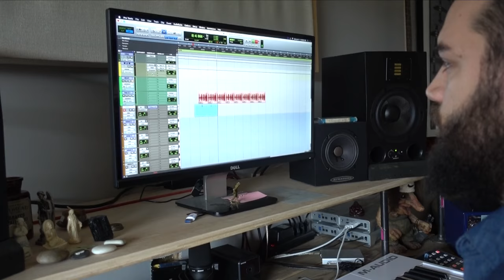YELLING AT A MICROPHONE | daily 82